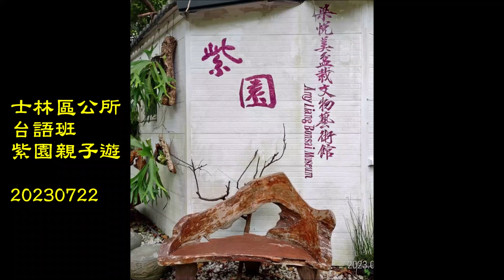士林區公所台語班--紫園親子遊 20230722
士林區公所 台語班---紫園親子遊  20230722